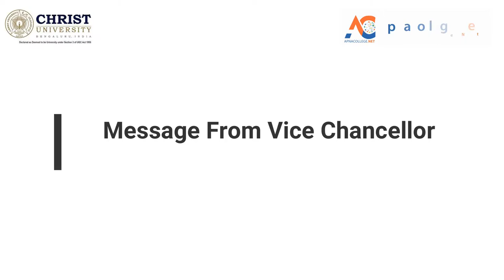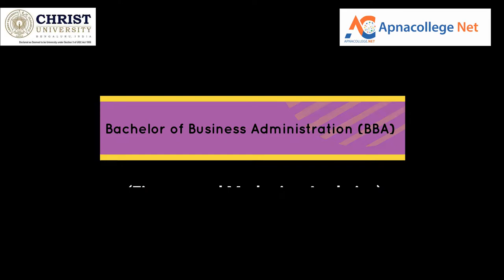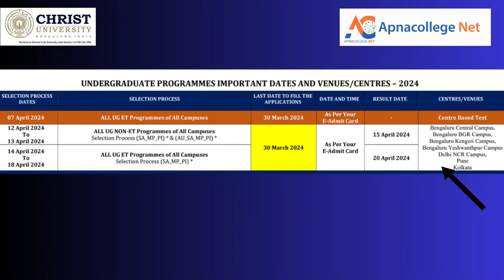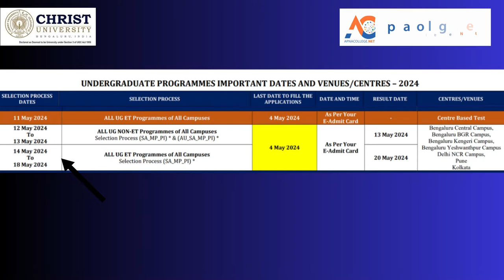Christ University BBA I Campus wise BBA List I how to get admission in bba in christ I Review Video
📌 Apnacollegenet Instagram :  / apnacollege1
📌 Apnacollegenet Facebook Page:  / apnacollege-.  .
Watch the video to know "Christ University BBA I Campus wise BBA List I how to get admission in bba in christ I Review Video"
🔴 Christ University BBA
🔴 Christ University  Campus wise BBA List
🔴 how to take bba admission in christ
🔴 Christ University BBA Review Video
🔴 BBA Courses in Christ Bangalore Bannerghatta Road Campus
🔴 BBA Courses in Christ Bangalore Yeshwanthpur Campus
🔴 BBA Courses in Christ Bangalore Hosur Road Campus
🔴 BBA Courses in Christ Bangalore Kengeri Campus
🔴 BBA Courses in Christ University Pune Campus
🔴 BBA Courses in Christ University Delhi NCR Campus
🔴Christ University Entrance Test Syllabus
🔴 Christ University Admission 2024
CHAPTERS
00:00-02:31 Introduction
02:32-03:08 Christ University Approval
03:09-03:37 Christ University Ranking
03:38-04:32 Christ University Central Campus BBA
04:33-05:09 Christ University Yeshwantpur Campus BBA
05:10-05:23 Christ University Kengeri Campus BBA
05:24- 05:59 Christ University Banerghatta Road Campus BBA
06:00-06:13 Christ University Pune Lavasa Campus BBA
06:14-06:45 Christ University Delhi NCR Campus BBA
06:46-08:28 Christ University BBA Admission Important Dates
08:29-08:56 Christ University BBA Entrance Test Syllabus
08:57-09:36 Christ University BBA Review
CHRIST (Deemed to be University) was born out of the educational vision of St Kuriakose Elias Chavara, an educationalist and social reformer of the nineteenth century in South India. He founded the first Catholic indigenous congregation, Carmelites of Mary Immaculate (CMI), in 1831 which administers CHRIST (Deemed to be University).“CHRIST (Deemed to be University) was established as ‘Christ College’ in 1969. It undertook path-breaking initiatives in Indian higher education with the introduction of innovative and modern curricula, insistence on academic discipline, imparting of Holistic Education and adoption of global higher education practices with the support of creative and dedicated staff.”
The University Grants Commission (UGC) of India conferred Autonomy to Christ College in 2004 and identified it as an Institution with Potential for Excellence in 2006. In 2008 under Section 3 of the UGC Act, 1956, the Ministry of Human Resource Development of the Government of India, declared the institution a Deemed to be University, in the name and style of Christ University. One of the first institutions in India to be accredited in 1998 by the NAAC, and subsequently in 2004 and 2016, CHRIST (Deemed to be University) has the top grade ‘A’ in the 4-point scale.